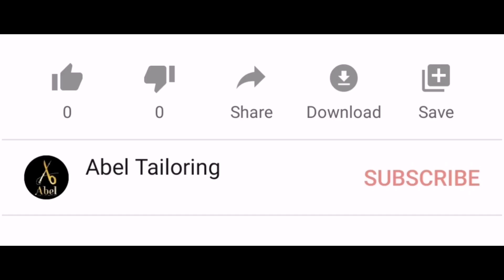DRAFT PATTERN POLA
Abel kongsi DRAFT PATTERN POLA untuk saiz dewasa:
⭕Kemeja Lelaki
⭕Baju Kurung Berpesak & Kain Susun Tepi
⭕Baju Melayu Teluk Belanga Berpesak
⭕Baju Kurung Moden & Kain Kipas Belakang
⭕Baju Melayu Cekak Musang Moden & Seluar
⭕Baju Kebaya Tradisional & Kain Lipat Batik
⭕Baju Kebaya Peplum & Kain Duyung
Dalam gambar2 ni adalah hasil dari kelas online (eClass by Abel Tailoring). Kita buka 3 JENIS KELAS ONLINE yang available:
⭕eClass Saifuddin
-Kemeja Lelaki
⭕eClass Sukainah
⭕eClass Juwita
Dalam SETIAP KELAS ONLINE, kita dapat view video lengkap dari expert tailor untuk SETIAP DESIGN:
⭕Nota PDF merajah pola
⭕VIDEO Cara ambil ukuran yang tepat
⭕VIDEO Cara melakar pola yang teliti
⭕VIDEO Cara potong kain yang betul
⭕VIDEO Cara jahit berserta tips&tricks dari expert tailor
Kesemua video-video ini dapat di layari melalui TELEGRAM PRIVATE CHANNEL.
⭕Boleh belajar pada bila-bila masa
⭕Belajar dimana saja
⭕Belajar berulangkali hingga faham & jelas
⭕Ibarat expert tailor mengajar depan mata
⭕Boleh join discussion group dalam telegram
Harga asal eClass: RM200
⭕eClass Saifuddin RM50
⭕eClass Sukainah RM50
⭕eClass Juwita RM50
JOIN
Whatsapp Abel untuk dapatkan harga diskaun.
⭕ PM via Whatsapp to join eClass
⭕ LIKE & FOLLOW Facebook for PROMO & FREE TUTORIAL